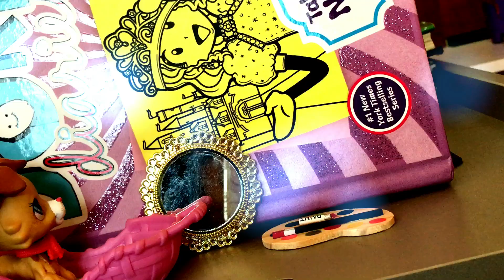Sad lps music video - youth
Hi!